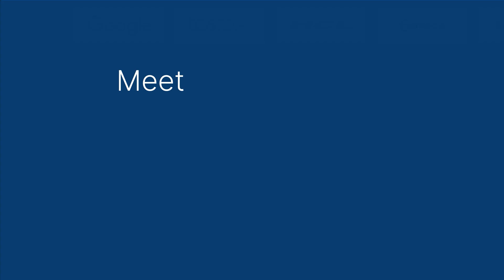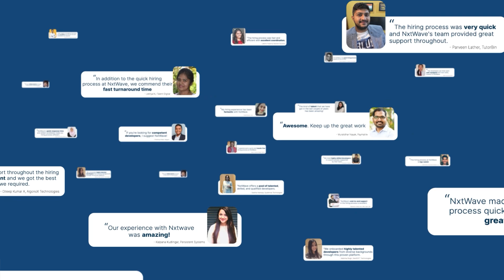NxtWave Hire 2023: Seamless Interview Process | CCBP Placements Review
🌟 Meet Vamshi Priya, HR at Tvisha Technologies. She shares her incredible journey with NxtWave Hire. For over 2 years, she's been part of Tvisha Technologies, a tech cocktail company excelling in mobile app development, website development, and digital marketing services.

🚀 NxtWave completely changed how I approach hiring:

“Usually, when I recruit freshers from college, it involves extensive training and guidance. But with CCBP NxtWave, everything changed. No more spoon-feeding, no more lengthy training sessions. Candidates hired from NextWave are ready to contribute right from their first day!”

⭐ Here's what stood out about my experience with NxtWave:

“The responsiveness of CCBP 4.0 was impressive! Immediate replies and spot-on profiles catered to my needs perfectly. The hiring process was simplified into seamless steps, making virtual interviews feel incredibly smooth.”

💡 What makes NxtWave unique?

✨ “No-cost hiring: A major advantage!
✨ Skilled Candidates: Ready to contribute from Day 1, saving on training investments.”

"I'm completely impressed by NxtWave. Why bother investing in training when you can effortlessly hire skilled talent?”

Choose among NxtWave’s flagship programs:

For those who finished 12th or in the 1st/2nd year of college and want to learn like the top 1% IITians, join our CCBP 4.0 Academy program to learn the most in-demand tech skills and receive support till you achieve up to ₹24 LPA tech job - irrespective of your college or branch.

‍For those final years and recent graduates, looking for an immediate tech job, enroll in NxtWave Intensive, A Proven Program To Make You a Software Developer.

NxtWave Placements